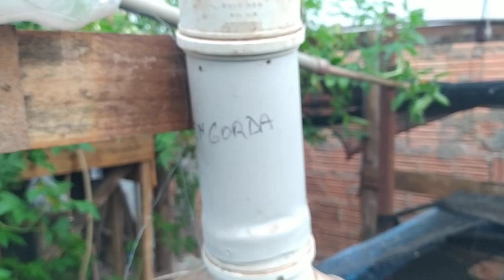Aquaponia tudo de bom.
Produção de Peixes conciliados a produção de Verduras e aproveitando bem os espaços tem galinhas para produção de ovos e carne.